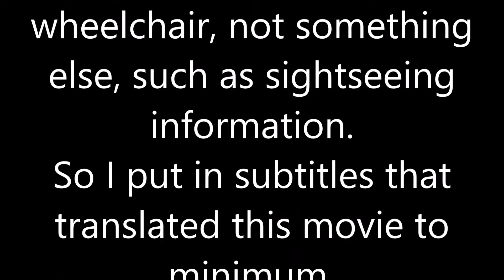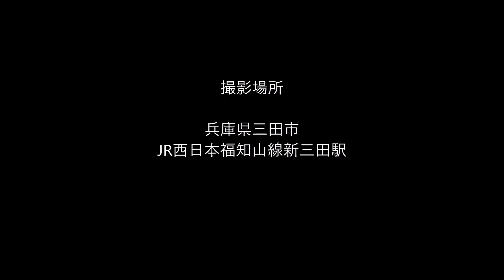車いす道中記兵庫編 JR西日本福知山線新三田駅乗車(1160B) 兵庫県三田市編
車いすで、2017年11月23日に、兵庫県三田市にある、JR西日本福知山線の新三田駅にて、福知山線の列車（1160B）に乗車したときのものです。